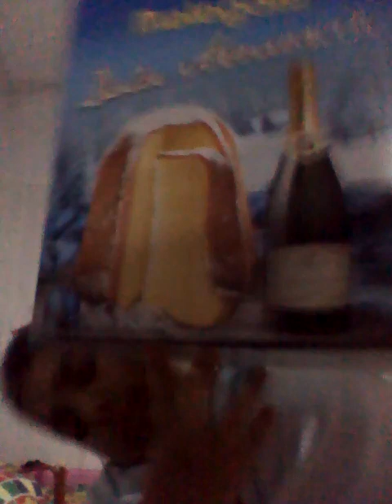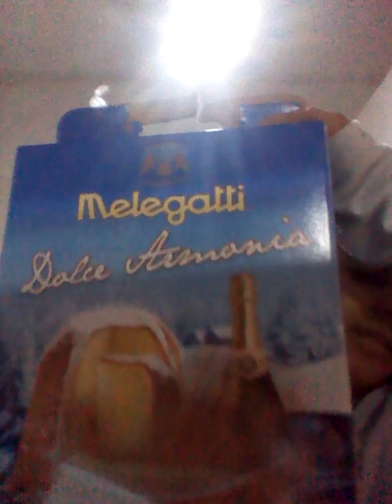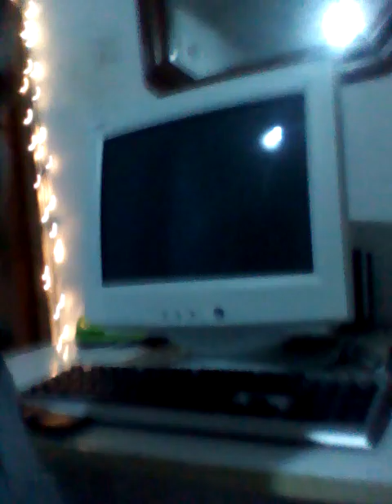Un vlog strano BAKSTAGE